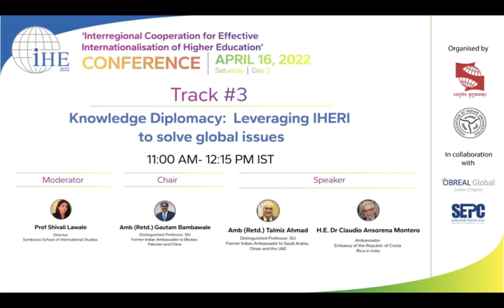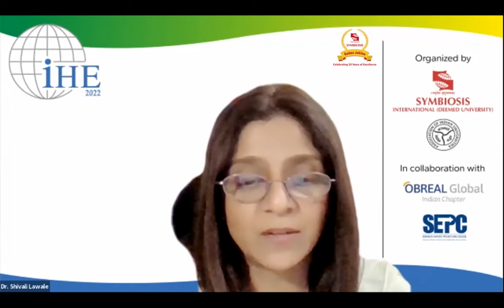SIU -AIU Annual Conference on Internationalisation of Higher Education 2022 : Knowledge Diplomacy